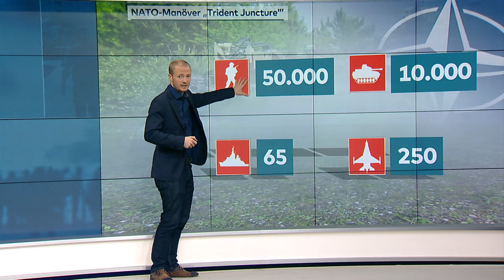TRIDENT JUNCTURE 2018: NATO-Großmanöver soll Russland beeindrucken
Die Nato hat in Norwegen ihr größtes Manöver seit dem Ende des Kalten Krieges begonnen. An der Übung beteiligen sich der Nato zufolge rund 50 000 Soldaten aus allen 29 Mitgliedsländern sowie der Partnerländer Finnland und Schweden. Zum Einsatz kommen rund 65 Schiffe, 150 Flugzeuge und Hubschrauber und 10 000 Fahrzeuge.

Simuliert wird die Wiederherstellung der Souveränität in dem skandinavischen Land nach einem Angriff durch einen fiktiven Aggressor, wie die Nato erklärte. Russland, das an Norwegen grenzt, wurde von der Nato über das Manöver «Trident Juncture 2018» informiert und eingeladen, die Übung zu beobachten.

Moskau zeigte sich dennoch verärgert. Verteidigungsminister Sergej Schoigu warnte, Moskau könne gezwungen sein, auf die gesteigerten Nato-Aktivitäten in der Nähe seiner westlichen Grenze zu reagieren. «Die militärischen Aktivitäten der Nato in der Nähe unserer Grenzen habe das höchste Niveau seit den Zeiten des Kalten Krieges erreicht», erklärte Schoigu am Mittwoch. Das Manöver simuliere eine offensive militärische Aktion.

Das Manöver dauert bis zum 7. November. Schauplätze sind die Mitte und der Osten Norwegen, der Nordatlantik und die Ostsee. Ziel sei es, sicherzustellen, dass die Nato-Kräfte gemeinsam auf jede Bedrohung reagieren könnten, erklärte die Allianz.

In einem gemeinsamen Beitrag in der schwedischen Zeitung «Dagens Nyheter» schrieben die Verteidigungs- und Außenminister mehrerer nordischer Länder, sie sähen derzeit keine militärische Bedrohung, «aber wir leben in unvorhersehbaren und unsicheren Zeiten». Russland habe die Bereitschaft und die Fähigkeit gezeigt, militärische Gewalt einzusetzen, um strategische Ziele zu erreichen, schrieb der schwedische Verteidigungsminister Peter Hultqvist gemeinsam mit seinen Kollegen aus Norwegen, Dänemark und Finnland sowie dem isländischen Außenminister.

Cyberangriffe und Desinformation würden aktiv genutzt, um Spannungen unter den Menschen in Europa und den Vereinigten Staaten zu schüren, schrieben die Politiker. Dies bedeute ein Herausforderung für die demokratischen Institutionen und die Fähigkeit, gemeinsame Positionen zu erarbeiten.